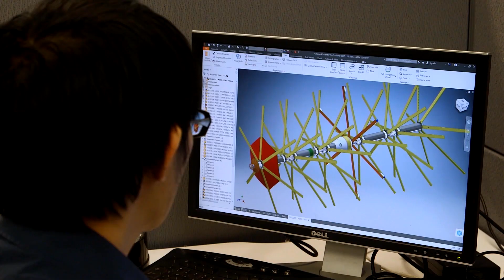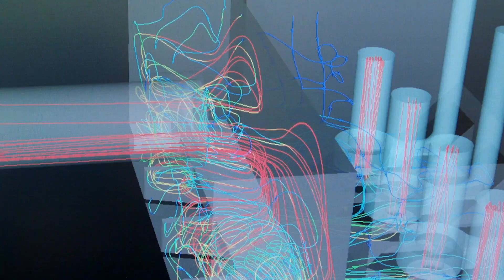Xylem - We are solving water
Xylem is wereldwijd leider als het gaat om watertechnologie. Deze video laat zien welke problemen er zijn, en hoe Xylem er alles aan doet om die op te lossen.